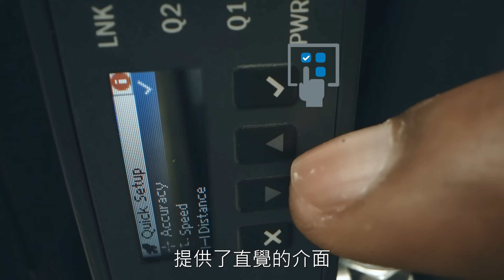Dx80 雷射距離感測器-無與倫比的精度量測 | SICK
SICK西克 隆重推出突破性的 Dx80 雷射距離感測器，它將長距離測量範圍與出色的精度結合在一起。

Dx80 在最大 80 m 範圍內提供無與倫比的 +/- 2 mm 精度。

無論您是生產現場管理規劃、專業系統工程師還是移動器械相關愛好者，我們的雷射距離測量感測器都是適合任何專案的完美工具。

觀看我們揭開距離測量的未來—— 立即探索精確測量的終極工具！